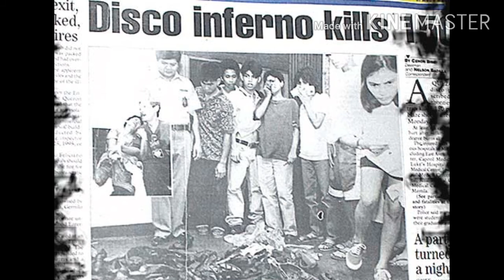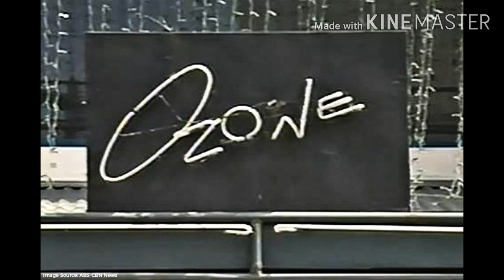OzoneDiscoTragedy |March 18,1996 |WorstFire in PhilippineHistory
Naaalala mo ba ang Ozone disco fire tragedy?

Sa araw na ito noong 2014, siyam na katao ang nahatulang guilty dahil sa insidente.